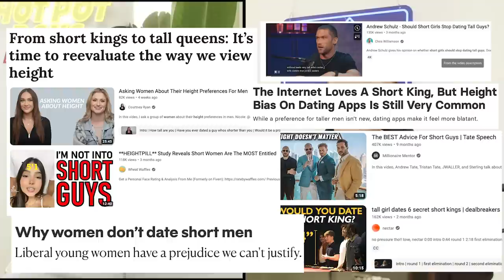Should TALL Asian Men STOP Dating SHORT Asian Women?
Follow us for more personal content!
▸ Joint
CAMERA //
EDITOR //